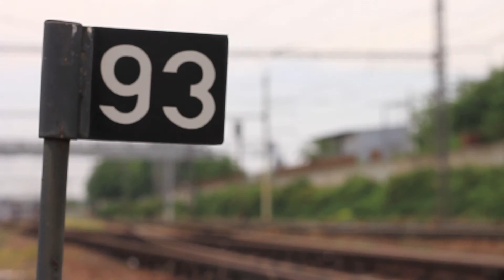Trainspotting westbound of Trnava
7 trains captured during 1 hour evening peak on 7.7.2015

List of trains:
1. Inter City 406 RegioJet, from Bratislava to Košice
2. Local train 3028 of ZSR, from Leopoldov to Kúty
3. Fast train 613 Čingov of ZSR, From Bratislava to Poprad
4. Fast train 608 Spišan of ZSR, from Košice to Bratislava
5. Fast train 726 Zobor of ZSR, from Prievidza to Bratislava
6. Local train 2031 of ZSR, from Kúty to Leopoldov (via Bratislava)
7. Local train 2619 of ZSR, from Kúty to Trnava